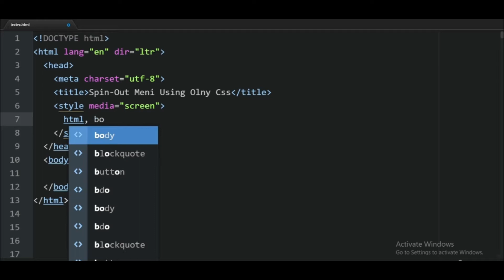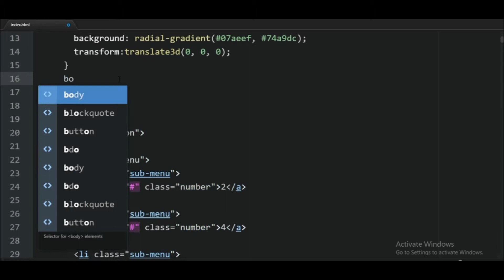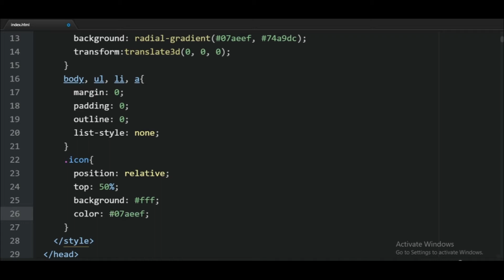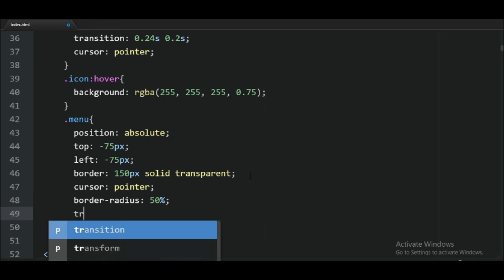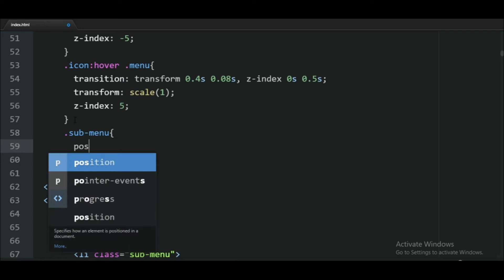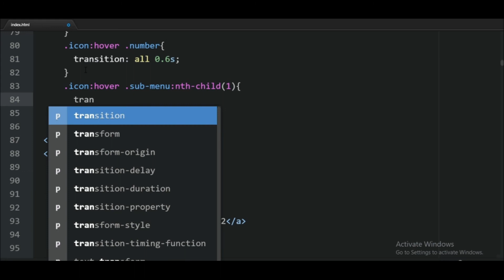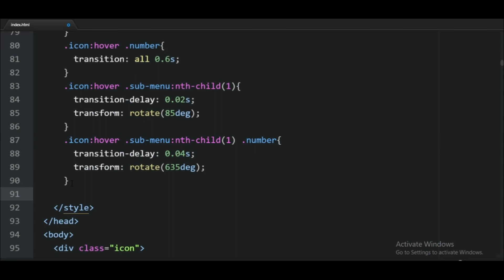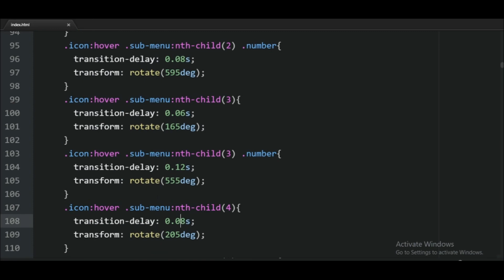How To Creat Spin Out Menu Using Olny Css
In this video, you will learn  Spin Out Menu Using Olny Css | HTML & CSS

If you have query or you want this code? then write in the comment section.

Track title    Cover
Genre     Dance & Electronic
Mood     Funky